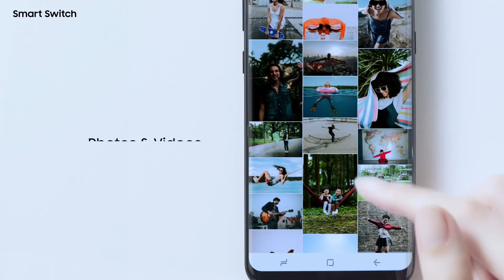Samsung Galaxy S8׃ Tutorial Smart Switch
SmartSwitch-ის საშუალებით შესძლებელიათქვენი ძველი ტელეფონის Android-ის, iOS-ის,BlackBerry-ის და Windows Phone OS ოპერაციული სისტემებიდან ინფორმაციის გადმოტანა თქვენს ახალ სმარტფონში.
უყურე ვიდეო-გაკვეთილს და ნახავ რა მარტივია ;)
გადმოდი Galaxy_ზე მარტივად